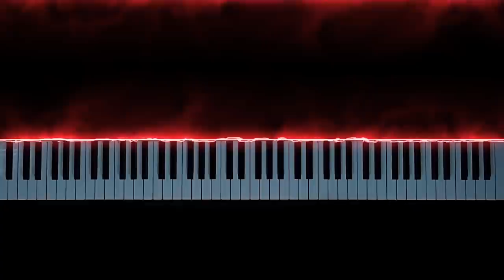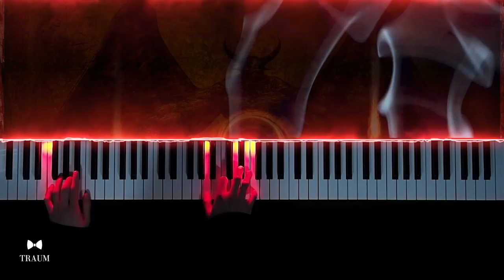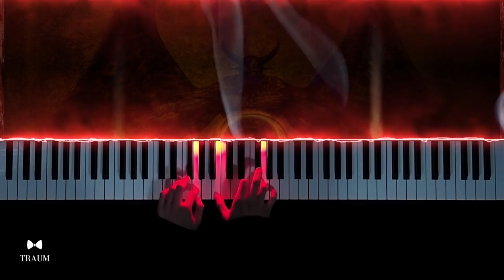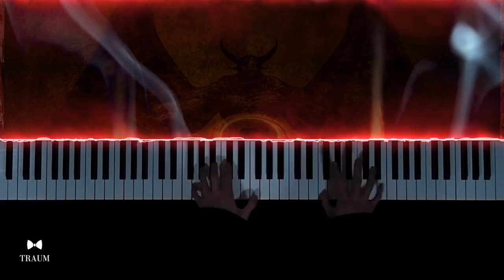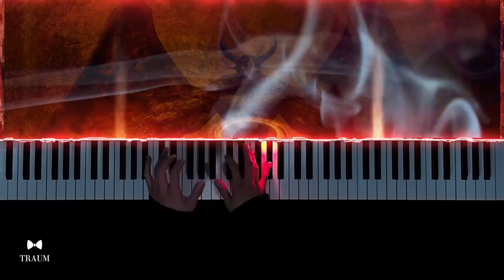Most Horrifying Piano Music Vol.2 "Erlkönig" Schubert/Liszt